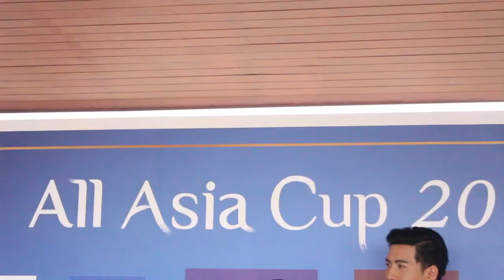งานกีฬาขี่ม้าโปโล ตัวตัด